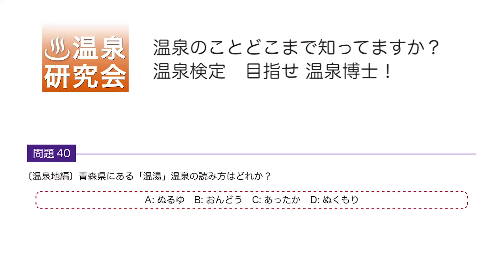温泉検定2級｜設問40｜温泉地編から｜温泉のことどこまで知っています？目指せ温泉博士｜温泉研究会